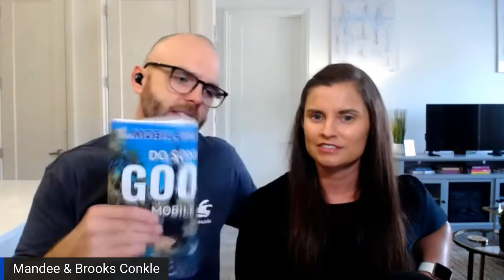Mastodon Bones & Clotilda History - only 1% of History Museum's items are on display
Currently, the History Museum of Mobile has a Viking exhibit that's here all the way from Sweden.
Did you know that the museum cares for 118,000+ items and only 1% of them are on show at any given time?
They have things like a mastodon bone and even a piece of the world trade center.
You can join as a member and get some cool perks!

Do you receive our FREE weekly list of top events happening in the Mobile Bay area?

You can also snag the list of events weekly via text message by texting 'Rundown' to 33222

Now get out there and doMobile!